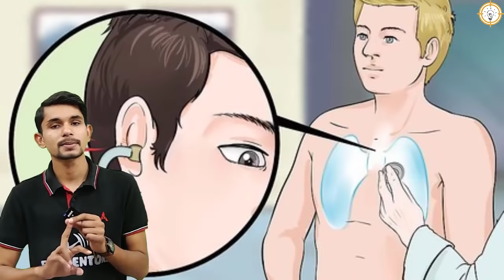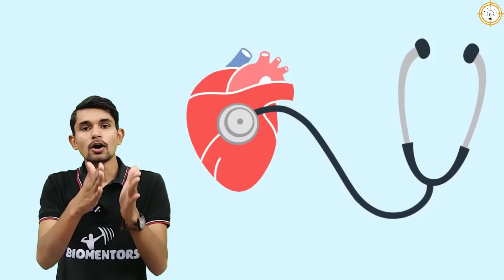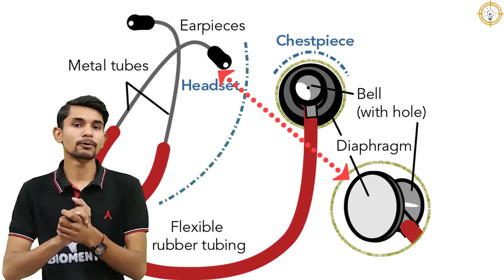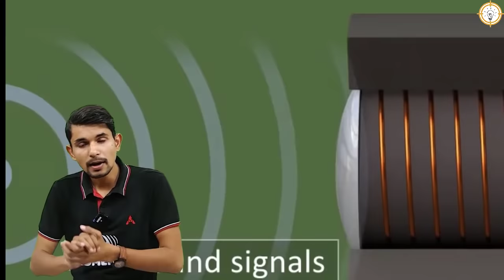How does a Stethoscope work?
Laennec’s original stethoscope was wooden and tube-shaped. But stethoscopes today look very different from his version! Modern stethoscopes have several major components. They have a chestpiece comprised of a diaphragm and a bell. Rubber tubing connects the chestpiece to a headset. The headset is comprised of metal tubing and earpieces.
The working of a stethoscope is also based on the reflection of sound. In a stethoscope, the sound of the patient’s heartbeat reaches the doctor’s ear by multiple reflections of sound.

1. Biomentors online - For NEET aspirants
2. Next medico - For MBBS undergoing students
3. McMedico - For educators
4. Doctor Probe - For online medical consultation